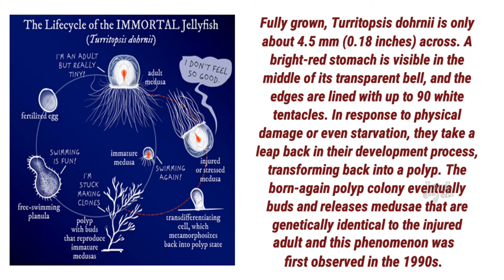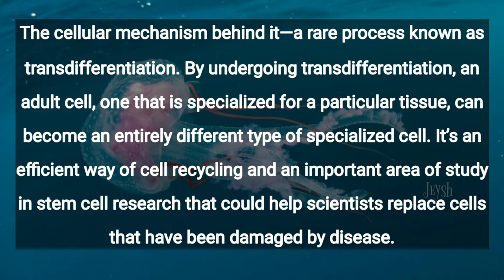How to live Forever?Be a Jellyfish | Immortal Jellyfish | Turritopsis Dohrnii | Transdifferentiation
Jelly fish | Immortal Jelly fish | Turritopsis Dohrnii